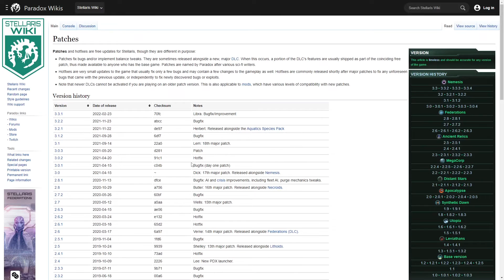Stellaris Overlord Release Date ANNOUNCED!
The release date for Stellaris Overlord is upon us, but I can't help but get the feeling that we haven't had much time between the reveal date and release date. While I don't mind getting presents early, I worry that the game will release another expansion like Megacorp